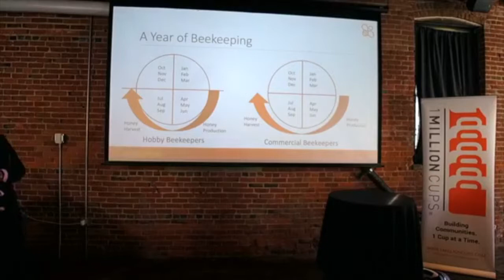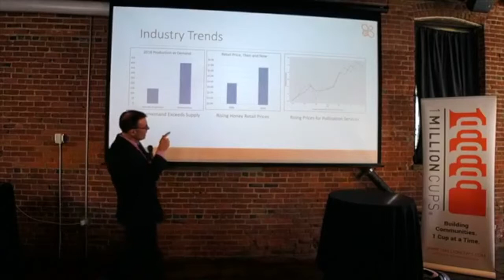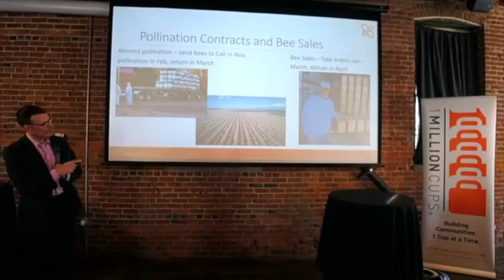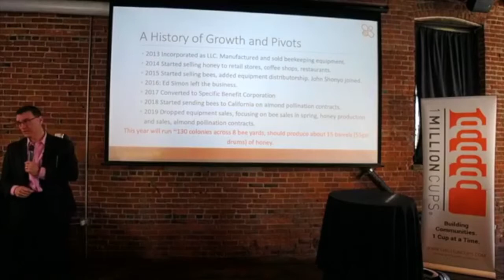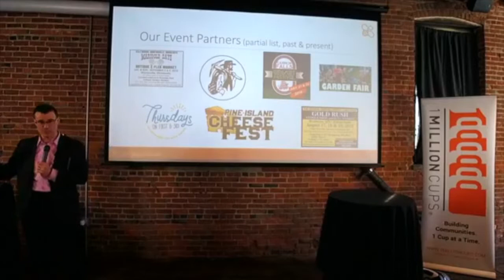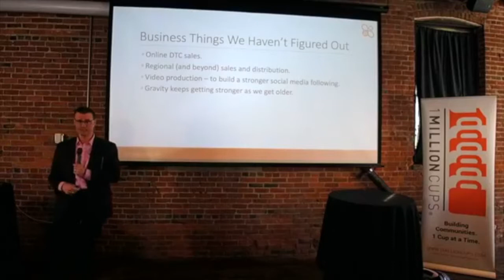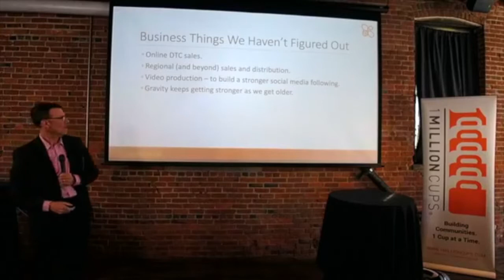The Bee Shed Chris Schad